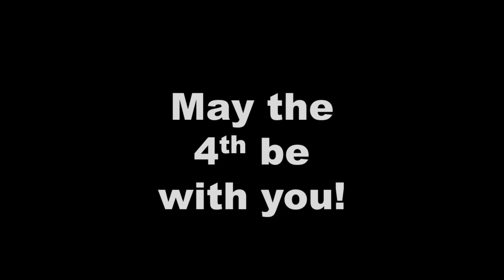The entire Star Wars saga in LEGO! - Trailer (May the 4th be with you!)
Get ready for Solo - A Star Wars story by watching Bricksalive's upcoming brickfilm series which includes a summary of ALL 8 Star Wars episodes!